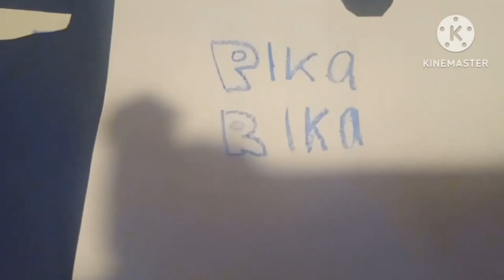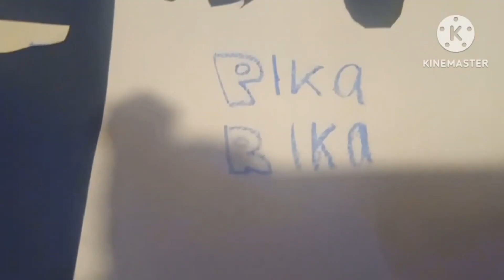Blue’s Clues, Clang Invasion, Diego, Oddballs, Skatoony, Williams, Yoshi Time Credits Remix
Messages:
Clang Invasion is back in my credits remixes!
Skatoony and Oddballs are added in first time to my credits remixes!

Note: Skatoony use the Pilot Episode.

Day 15 of 15 in Wilson Neto’s Lent Credits Remixes. THIS IS LAST MY LENT CREDITS REMIXES (2023)!